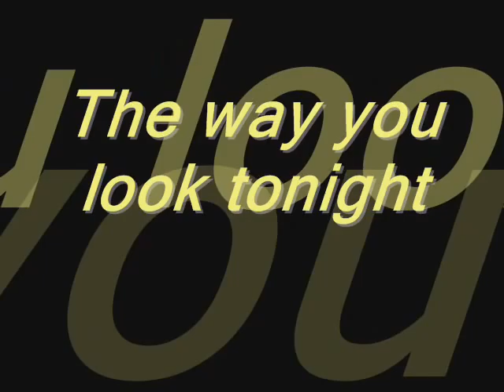they way you look tonight (michael buble) sang by steve rummels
10 year wedding video of steve and anita rummels. song sang by steve rummels